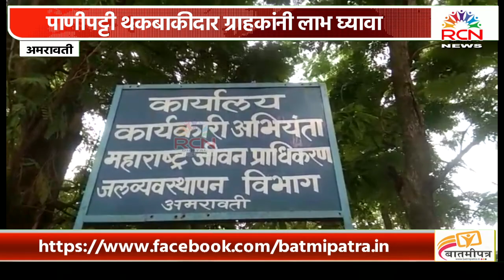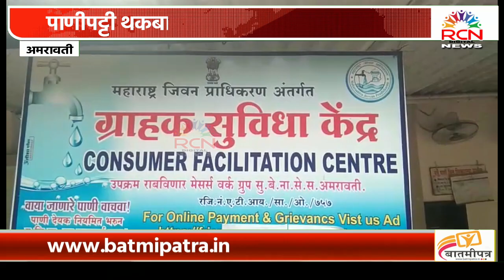मजीप्रा च्या अभय योजनेला 31 ऑक्टोबरपर्यंत मुदतवाढ, पाणीपट्टी थकबाकीदार ग्राहकांनी लाभ घेण्याचं आवाहन